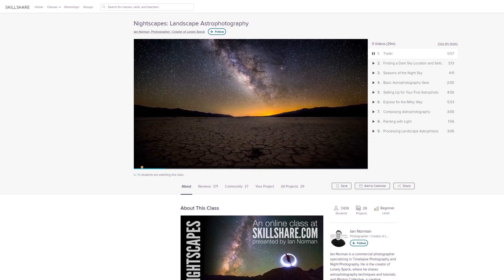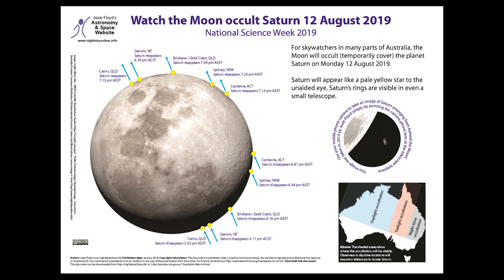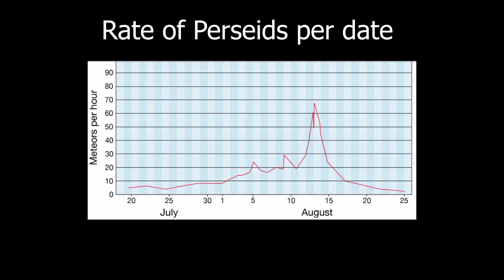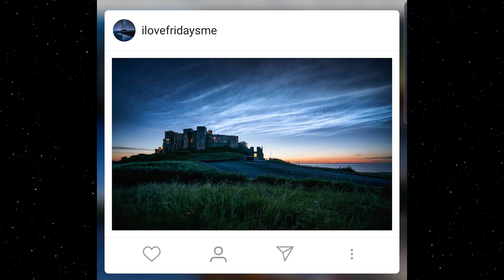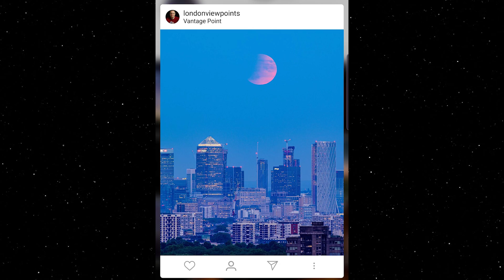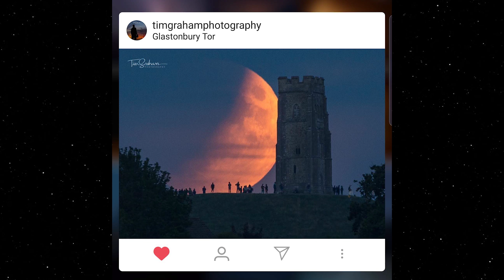What's in the Night Sky August 2019